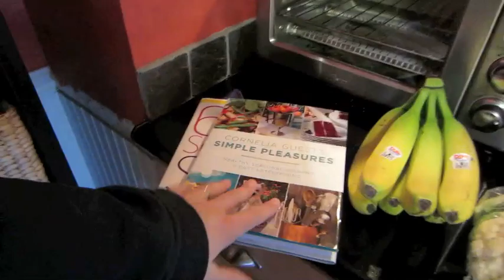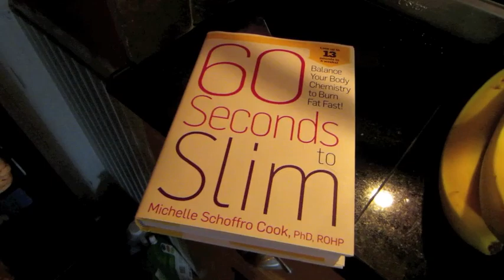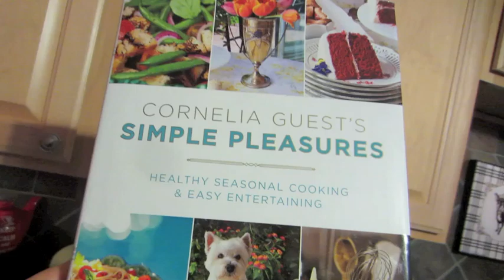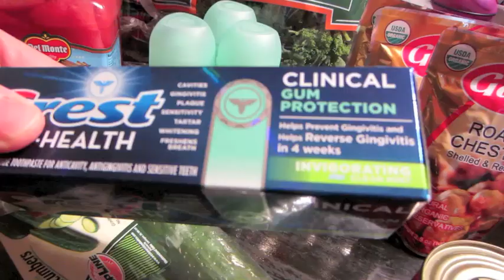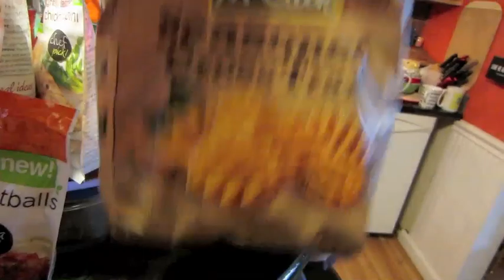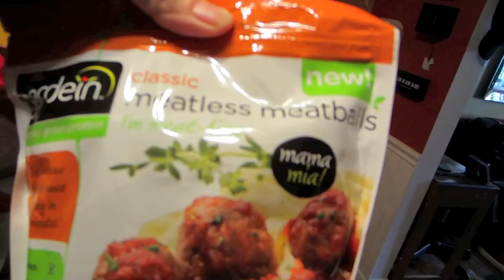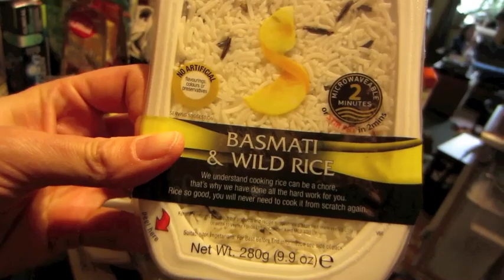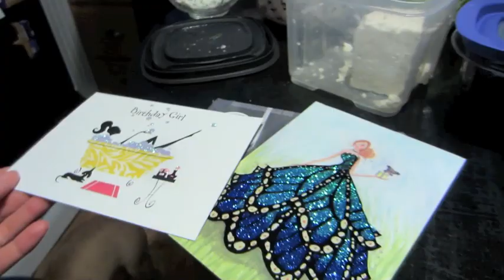Baby, It's Classy! from 2/20/14